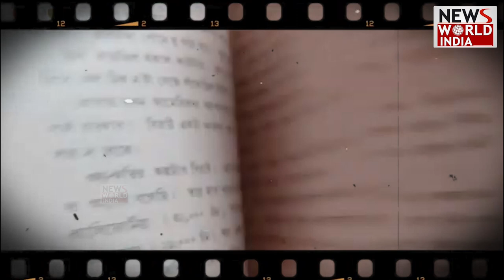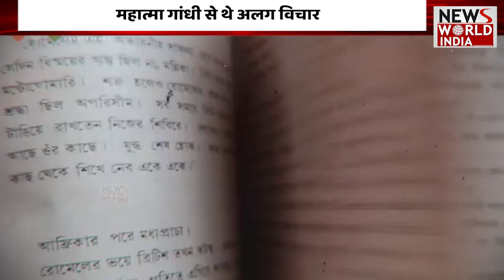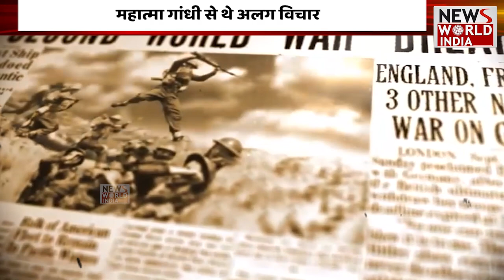Subhas Chandra Bose की जिंदगी का ये किस्सा जीत लेगा आपका दिल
नेताजी सुभाष चंद्र बोस की आज 126 वीं जयंति है। देश के स्वतंत्रता आंदोलन में अहम भूमिका निभाने वाले नेताजी का जन्म 23 जनवरी 1897 में ओडिशा के कटक में हुआ था। 'तुम मुझे खून दो, मैं तुम्हें आजादी दूंगा' का नारा देने वाले नेताजी ने स्वतंत्रता की लड़ाई में आम लोगों में एक अलग जोश पैदा किया था।